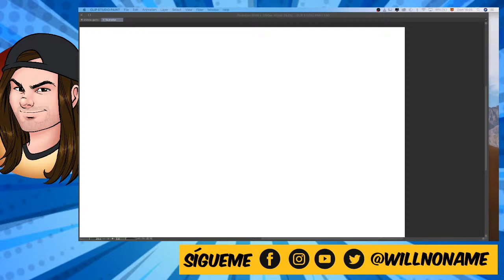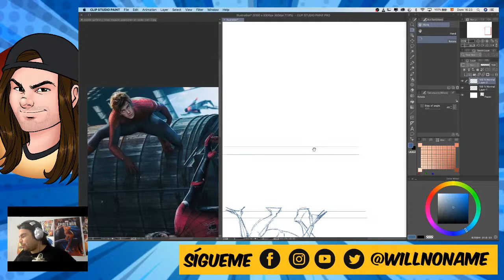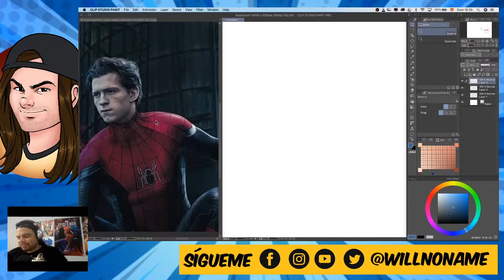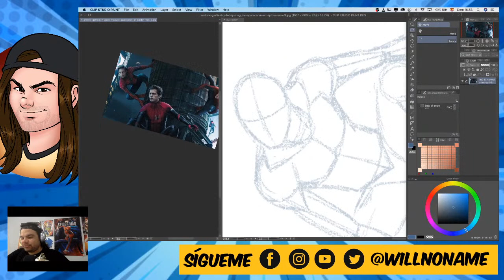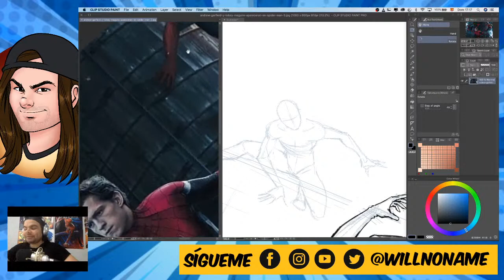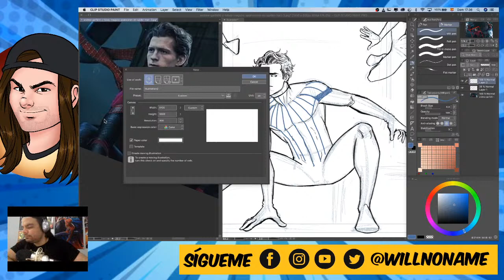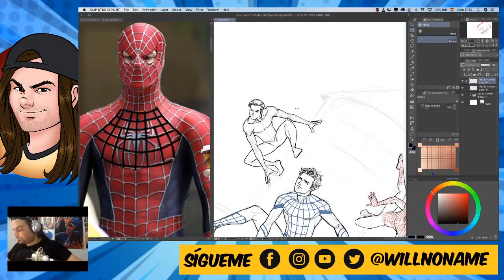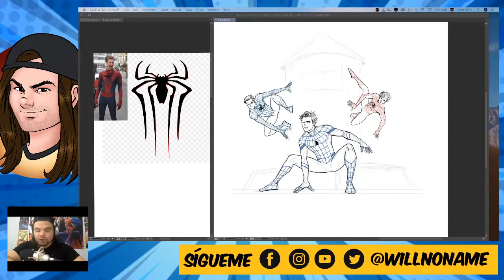El SPIDER VERSE en el MCU es un hecho! Dibujando a Spiderman en tiempo real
Voy a estar compartiendo el proceso de dibujo de un Spiderman